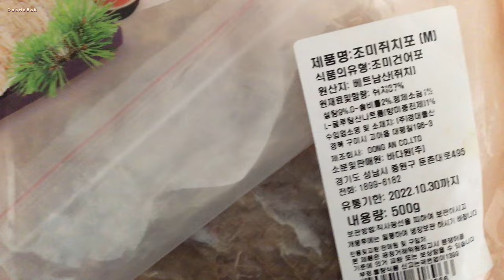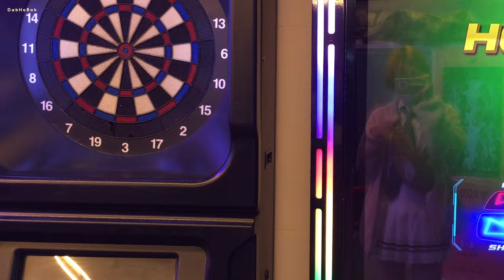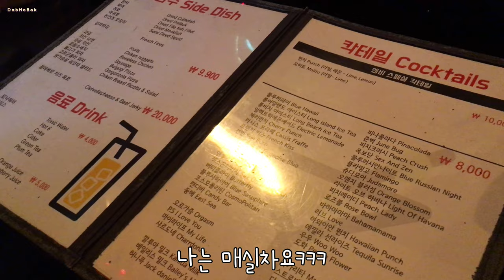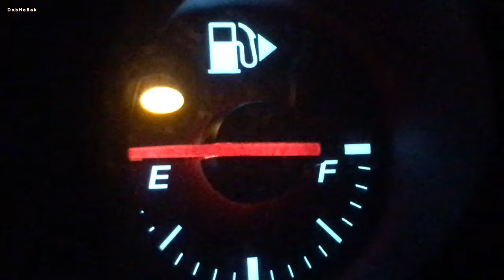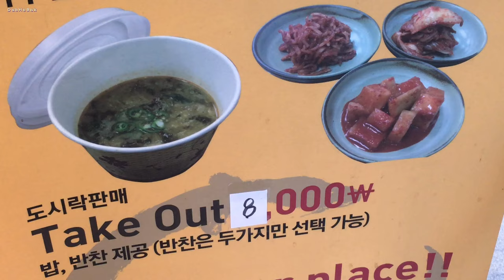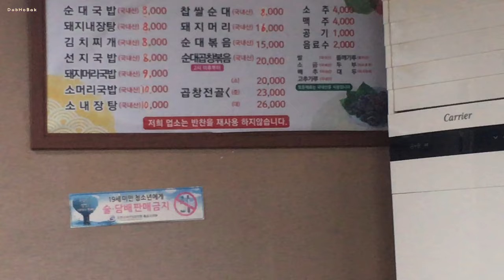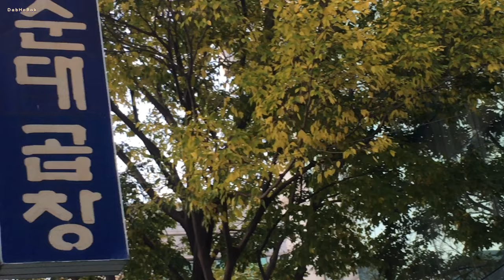오키니 #￼바앤비 술방울떡 가미카제 커트 교복 팥들었슈 콘칩 케첩계란밥 귤 고추참치 순대 한양 신전떡볶이 접시 포트메리온 와장창 #221031